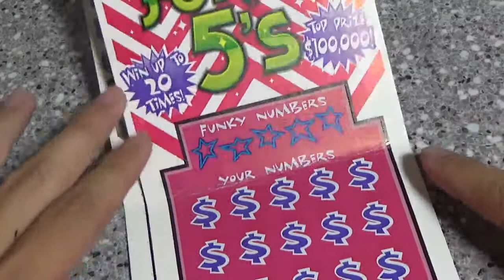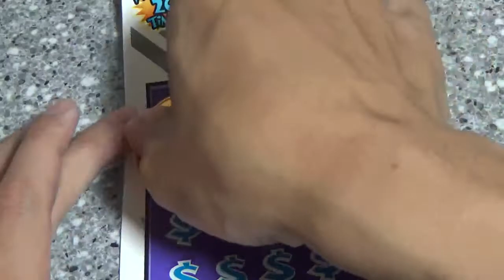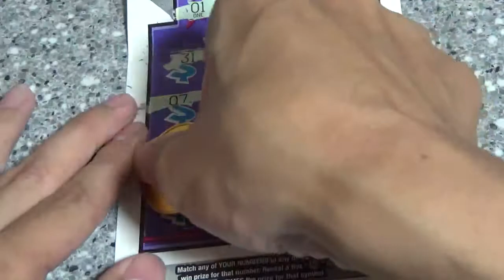2x FUNKY 5s 8/28